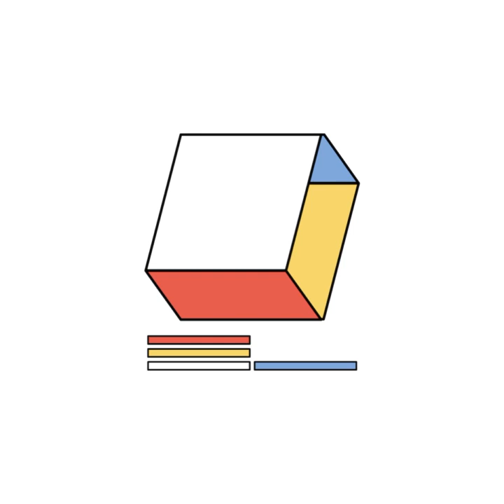Steve Combs - Jonah, Marine Biologist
Artist: Steve Combs
Title: Jonah, Marine Biologist
Album: Etaoin Shrdlu